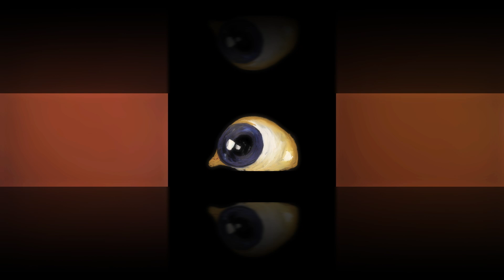Intonal Festival 2021: Nathalie Djurberg & Hans Berg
Video artist Nathalie Djurberg and musician Hans Berg have been working together since 2004, pairing Berg’s electronic compositions with mixed media visual environments, comprising animation, moving images and sculptural objects. Their work draws inspiration from allegorical myths and nightmarish visions, creating cinematic performances that deal with human and animalistic desires.

At this year’s Intonal Festival, held in Malmö last month, the duo presented a world premiere of their latest work, Fever Dreams, a special commission for the festival. Fever Dreams, which was presented at Inkonst on June 19 as a three-channel video installation, acts as something of a retrospective to their career, focusing on abstract stop-motion animations made between 2003 to 2019. Berg accompanied the installation with a live surround sound score.

Intonal has been one of Sweden’s most exciting music festivals since its first edition was held in 2015. Run by the team behind the city’s Inkonst venue, the festival typically combines club nights with one-off experimental performances in stunning locations across the city.

Despite the ongoing Covid-19 pandemic, the festival was able to return in physical form after a fallow year in 2020, with limited audiences allowed to attend a series of socially-distanced performances under local restrictions. “The point of a festival is to share experiences and emotions with friends and strangers alike; to form new bonds and memories with people that you never met before; to collectively partake in the making of something sublime,” the festival’s team writes. “This cannot be re-created digitally. Not in any form.”

Credits:

Video: Nathalie Djurberg
Music written and performed by Hans Berg